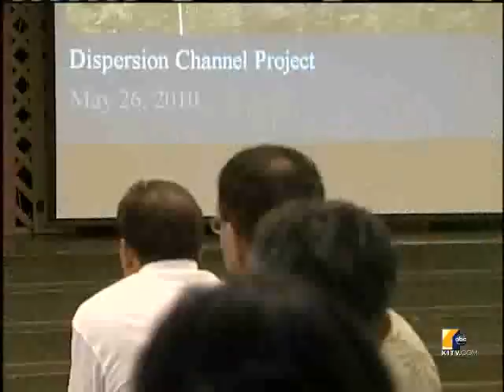Flood-Prevention System To Be Installed On Round Top Drive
Manoa residents who experiences floods are relieved.  They've waited FOUR YEARS for the state to build what's called dispersion channels on Round Top Drive.  5/26/2010. For news you need to know,